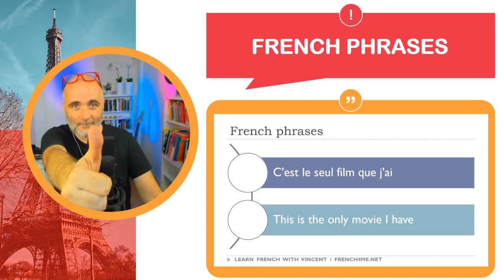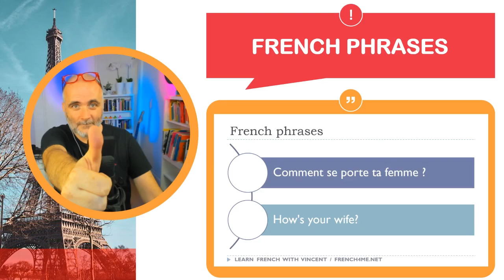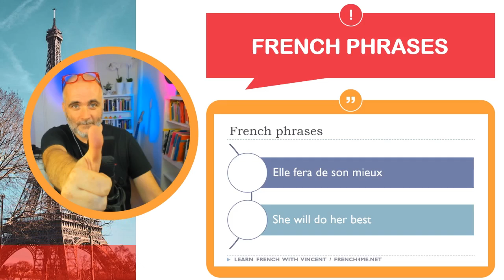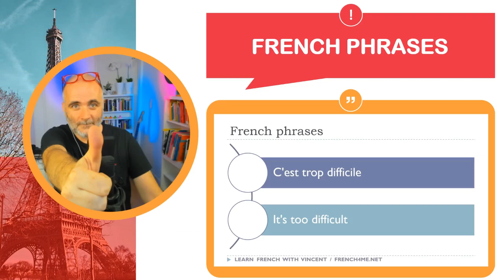30 Minutes of French Dictation: A Language Learning Challenge Like No Other # Part 194